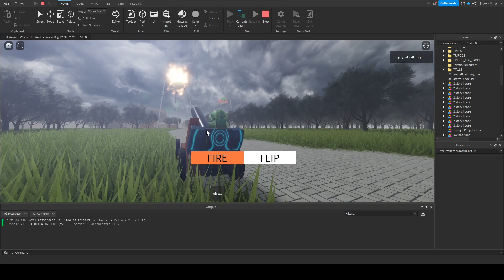Jeff Wayne's WoTW in Roblox | Cannon Test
People really wanted to see my progress on adding cannons to my game, so here's the latest progress!